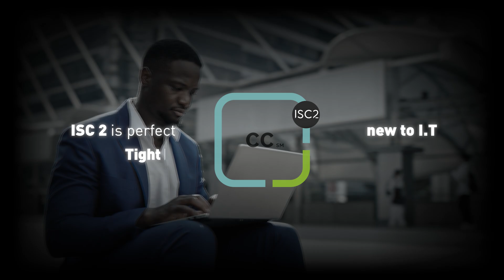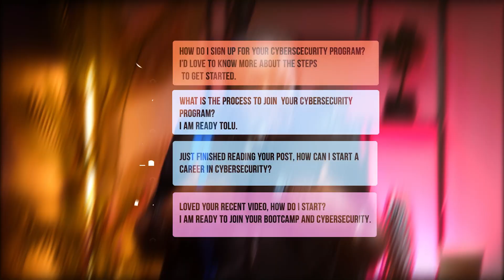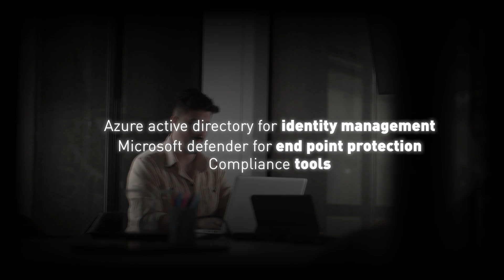The Free 2025 Tech Certification That’s Getting Broke Applicants Hired Fast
Top Certifications That Can Land You a Job

📚 Read My Books & Level Up!